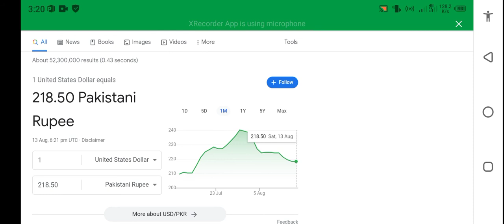Dollar To Pkr Today|Dollar Rate Today In Pakistan|Dollar Update|Dollar Latest News|Mahmoodia Travel